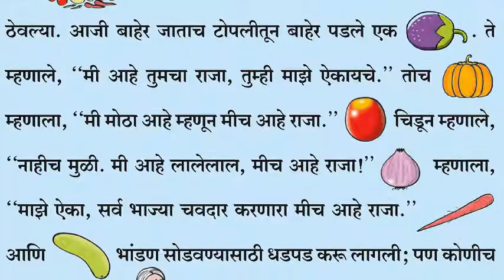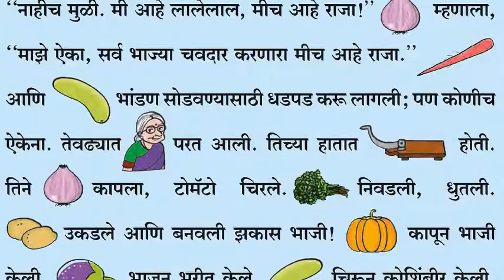भाज्यांचे भांडण आजीचे जेवण | इयत्ता दुसरी | bhajyanche bhandan | Class 2nd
भाज्यांचे भांडण आजीचे जेवण
Shivaji Maharaj Life story of the legend छत्रपती शिवाजी महाराजांचा इतिहास | shivaji maharaj speech

Marathi Barakhadi । मराठी बाराखडी । Marathi Barakhadi kids learning videos

रोमन अंक मराठीतून | Roman Numbers 1 to 100 In Marathi | Roman Numerals In Marathi

जागतिक आरोग्य दिन | माहिती व निबंध | Jagtik Arogya Din Marathi Nibandh | World Health Day

जागतिक हवामान दिन मराठी निबंध | Jagtik Havaman Din Marathi Niband

कबड्डी खेळाची माहिती | Kabaddi In Marathi | Kabaddi Game Marathi

महिला दिन निबंध | जागतिक महिला दिन अप्रतिम निबंध | Mahila Din Nibandh | Jagtik Mahila Din